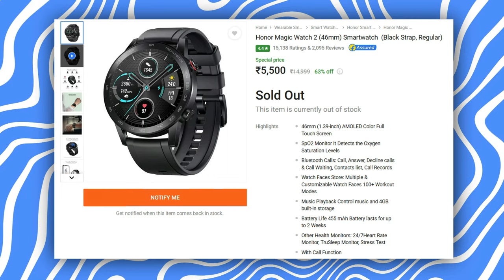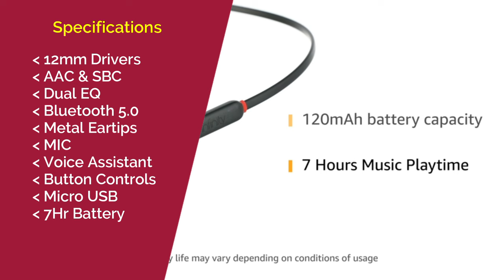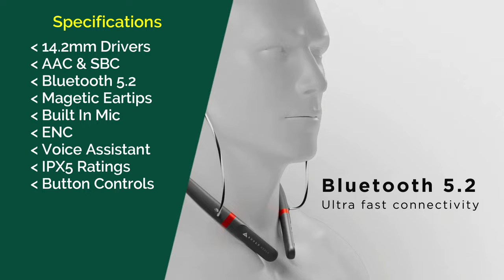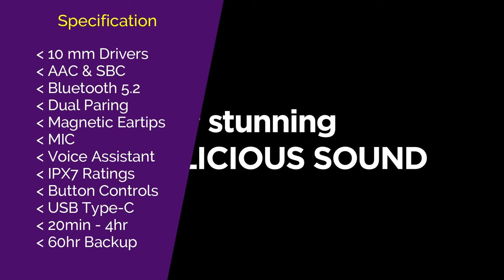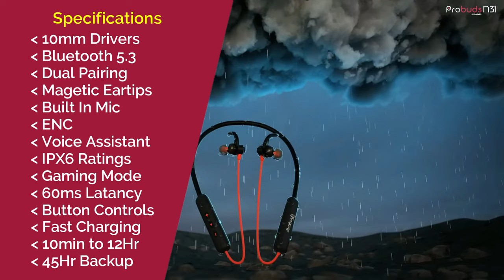Top 5 Best Neckband Under ₹1000 in 2024 ⚡ Latest Bluetooth Earphones under 1000 ⚡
Best Bluetooth Earphones in ₹1000 Link :-

▪ Lava Probuds N31

▪ boAt Rockerz 255 Pro+

▪ boAt Rockerz 245 v2 Pro

▪ Infinity - JBL Glide N120

In this video you will find best wireless earphones and neckbands affordable budget like, best earphones under 1000 rs, best earphones under 1000in 2024, best bluetooth earphones under 1000, best wireless earphones under 1000 rs, best bluetooth earphones 2024, bluetooth earphones, top 5 best bluetooth earphones under 1000, top 5 best neckband under 1000, best neckband under 1000, best earphones, best sound quality neckband under 1000, best neckband under 1000 in 2024, best neckband, neckband, wireless earphones, earphones, best neckbands 2023, best boat neckband under 1000, best realme neckband under 1000, best onepluse neckband under 1000, best oppo neckband under 1000, best dizo neckband under 1000, best sony neckband under 1000, best neckband under 1000 in 2023, best neckband under 1000 for calling, top 5 best bluetooth earphones under 1000, best wireless bluetooth earphones, best bluetooth earphones under 1000, best neckband under 1000 in india 2023, best bluetooth earphones under 1000 latest. Along with this, the features and specifications of all these earphones have been told in detail in this video. Whatever your budget, we have selected the best wireless earbuds for you, so watch this video completely, you will not have any problem in choosing a best earphones under 1000.

◈◈◈◈◈◈◈MUSIC USED◈◈◈◈◈◈◈
Crockpot NCS - @YoutubeMusicLibrary

Keep Supporting 😇🙏